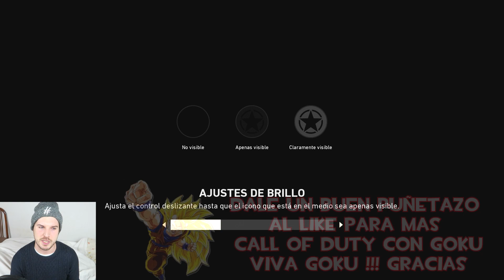MI PRIMERA PARTIDA EN CALL OF DUTY WW2 ! EL PODER DE GOKU ME AYUDARA ? SOY UN SUPER SAIYAN